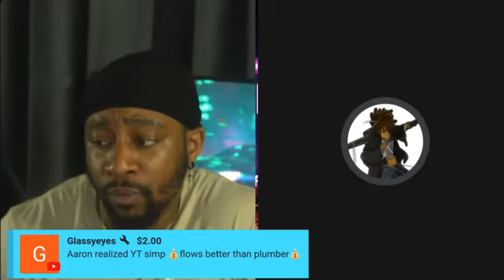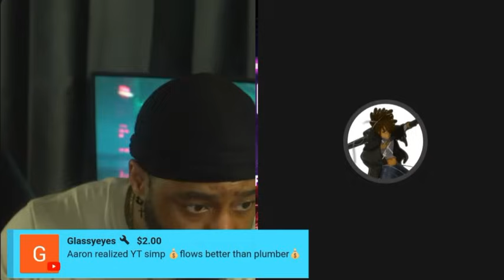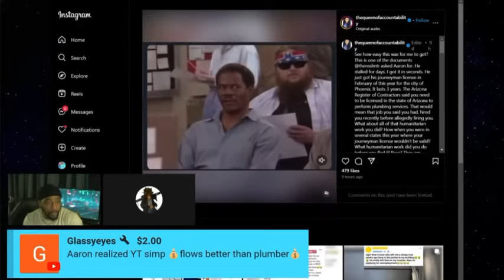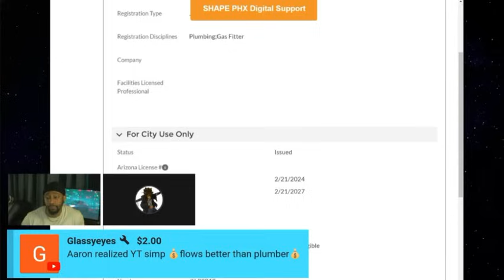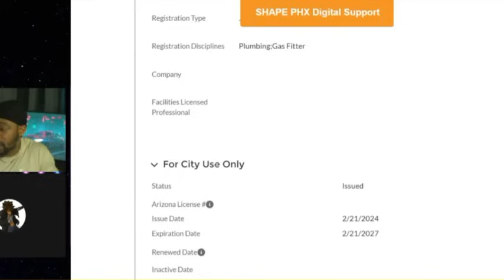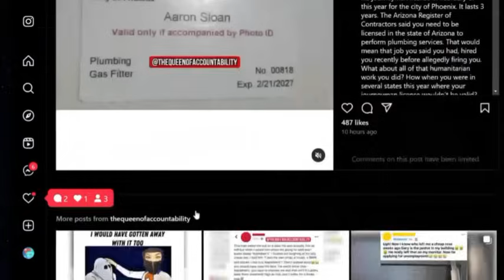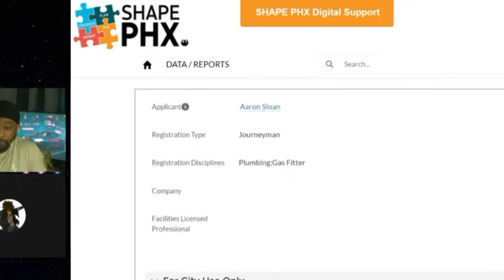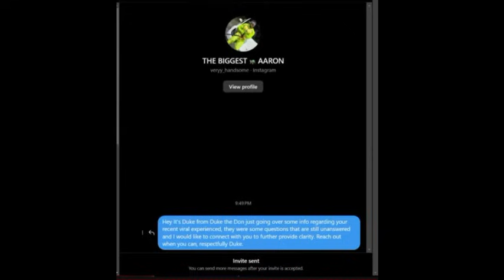Drops Receipts on Pop the Balloon Guy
⚡Style Credit CJ Champ